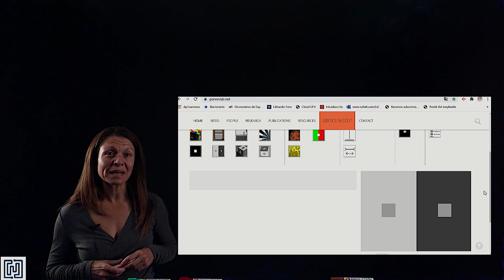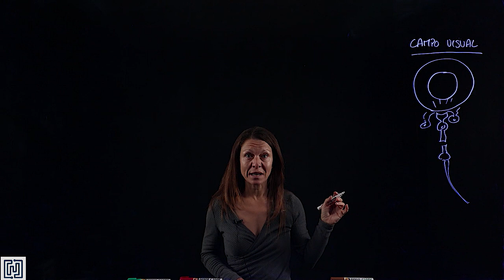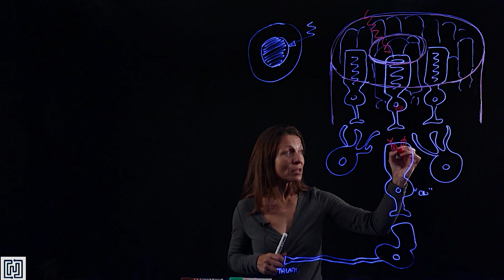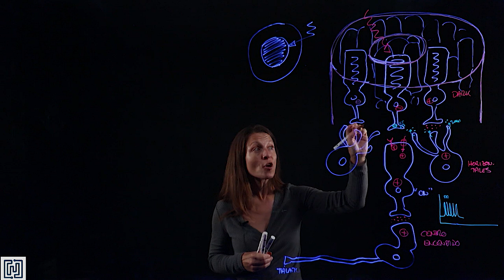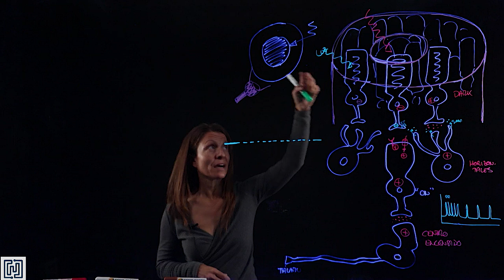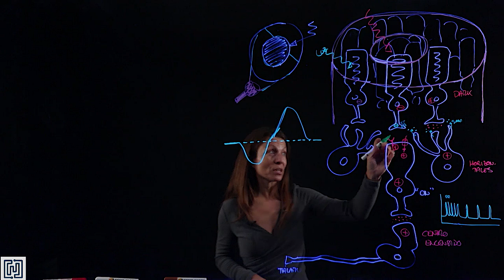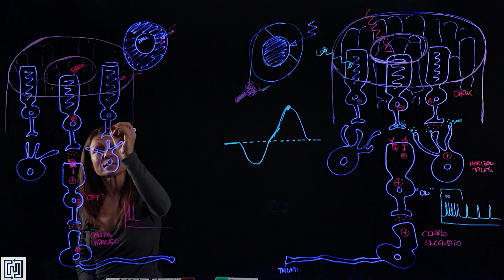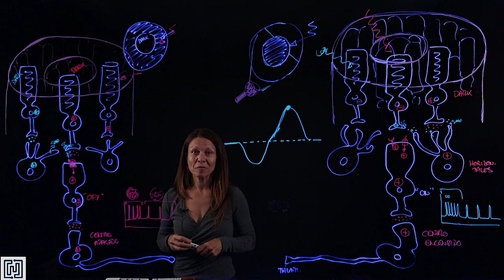Campos visuales con centro encendido o apagado (ON/OFF)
Explicación sobre el funcionamiento de los campos visuales, activación de las células bipolares activadas por luz o en oscuridad, y de las células ganglionares con centro encendido o apagado.
Vídeo creado para la asignatura de Fisiología del Grado en Biomedicina de la Universidad Francisco de Vitoria de Madrid.